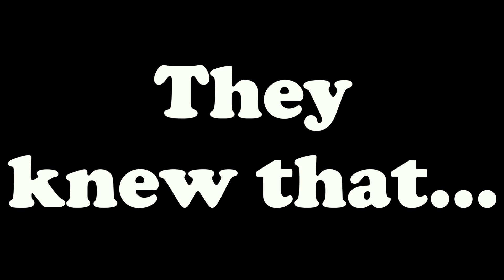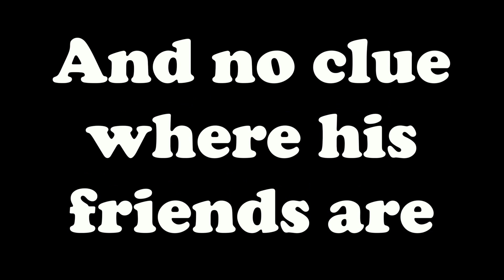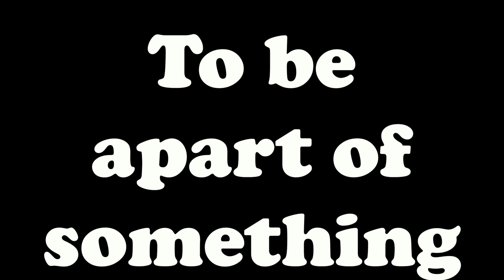Matt Watts What Is Great Britain